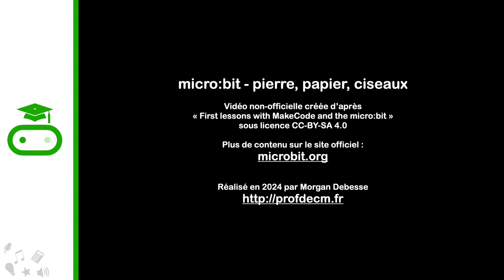micro:bit - 06 - Pierre, Papier, Ciseaux - introduction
Capsule vidéo d'introduction au parcours de programmation sur la carte microbit permettant de simuler le jeu de "Pierre, Papier, Ciseaux".